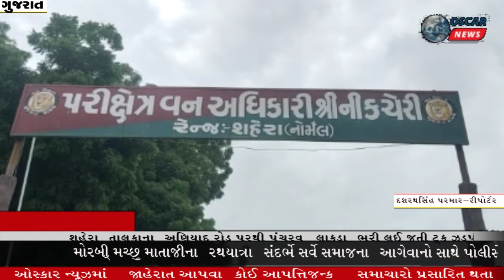શહેરા તાલુકાના અણિયાદ રોડ પરથી પંચરવ લાકડા ભરેલી ટ્રક ઝડપી